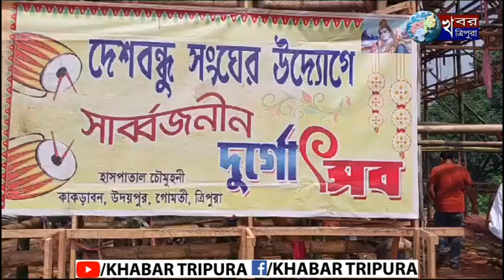দেশ বন্ধু সংঘের পূজো ৫৮ বছরে পা রাখল